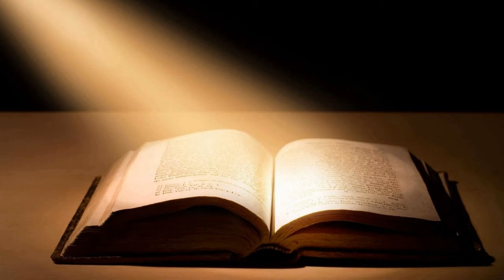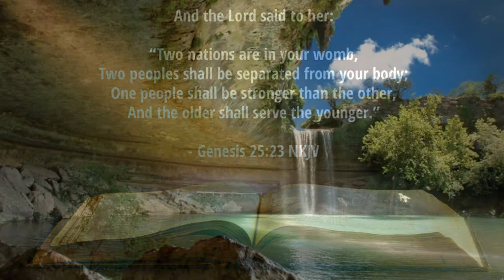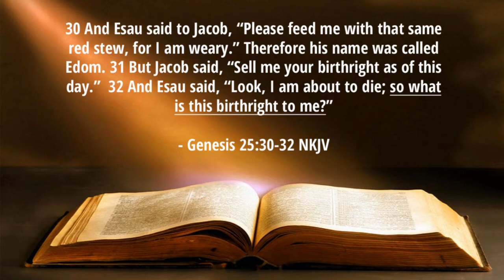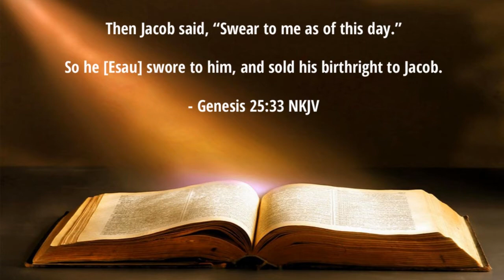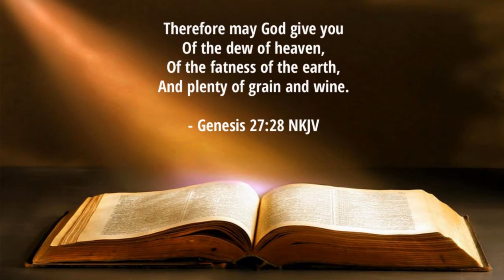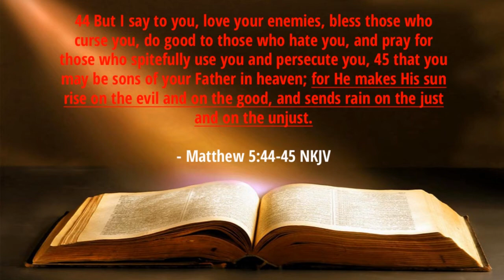What We Learn From Esau - 10 Minutes of Bible Study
There is an important lesson that we can learn from Esau.  Was Esau a bad person?  Was Esau blessed?